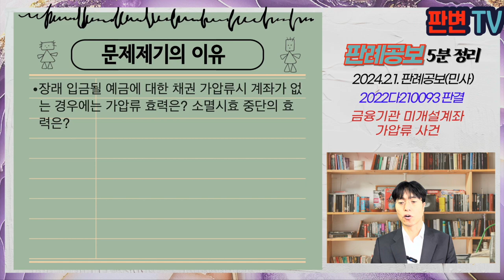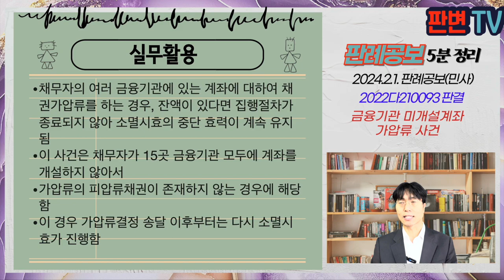금융기관 미개설계좌 가압류 사건 [24.2.1.자 판례공보(민사)]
금융기관 미개설계좌 가압류 사건
별 2개

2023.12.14. 선고 2022다210093 판결
대여금

원고  채권자
피고  채무자(상고인)

파기환송

피고는 10.2.18. 원고에게 1.5억원 차용금을 11.2.17. 변제하기로 하는 차용증서를 작성해 줌
원고는 11.11.28. 위 채권을 피보전채권으로 하여 금융기관 15곳에 대하여 현재 예치금과 장래 입금될 예금을 포함한 채권가압류를 신청, 결정을 받아 송달됨
피고는 가압류결정 송달시 15곳 금융기관에 예금계좌가 없었음
원심은 피고의 소멸시효 항변에 대하여 장래 입금될 예금도 포함하고 가압류의 집행보전의 효력이 존속하는 동안 시효중단된다는 이유로 원고 청구를 인용함

장래 입금될 예금에 대한 채권 가압류시 계좌가 없는 경우에는 가압류 효력은? 소멸시효 중단의 효력은?

예금계좌가 있는 경우, 그 계좌에 입금될 예금채권에 대하여 가압류할 수 있음
그러나 계좌가 개설되어 있지 않다면 그러한 채권가압류는 피압류채권이 존재하지 않아 집행보전의 효력이 없음
피압류채권이 부존재하는 경우에도 권리 행사로 볼 수 있어 소멸시효는 중단디고, 집행절는 바로 종료되어 그때부터 새로이 진행함
가압류집행으로 대여금 채권의 소멸시효가 중단되더라도 집행절차 종료로 시효중단 사유도 종료되어 그로부터 5년 경과한 후 소멸시효는 완성됨

실무활용
채무자의 여러 금융기관에 있는 계좌에 대하여 채권가압류를 하는 경우, 잔액이 있다면 집행절차가 종료되지 않아 소멸시효의 중단 효력이 계속 유지됨
이 사건은 채무자가 15곳 금융기관 모두에 계좌를 개설하지 않아서
가압류의 피압류채권이 존재하지 않는 경우에 해당함
이 경우 가압류결정 송달 이후부터는 다시 소멸시효가 진행함